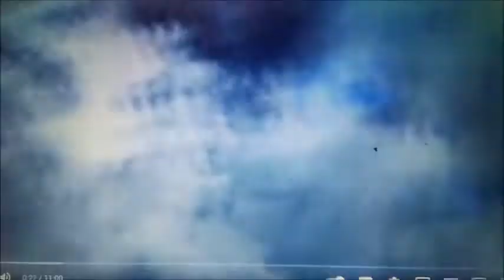the knights of harmony: rise of the crystal king part 4: so the end begins now part 8